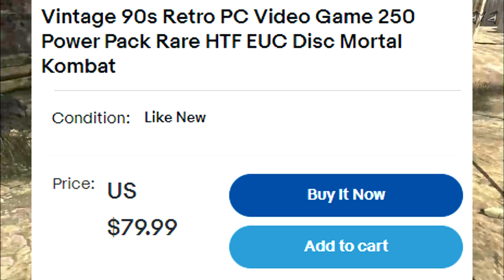ScapeROMFiles Video Blog: Channel Update | May 2022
Any details I missed, I either forget or may need clarification, I've recorded this prior and wanted to get it out there to avoid leaving people hanging in the dark. Enjoy my half hour tangent which will explain what is going on for the month of May.

Also recorded before I started MGR or the Twitter hack fiasco. Enjoy!

May 2022 roadmap:
Playa Streams: Ratchet & Clank Going Commando (PS3) - Finished, but still need the Platinum
Playa Streams: Sly 3 (PS3) - Ongoing
Playa Streams: Ratchet & Clank Up Your Arsenal (PS3) - Ongoing
Playa Streams: TimeSplitters 2 & Future Perfect (Xbox) via XB1 BC - Haitius
Playa Streams: Backlog Series (Far Cry Primal, Dark Souls 2 SotFS XB1, etc.)

Timestamps:
0:00 Intro
0:37 Why No April 2022 Channel Update?
2:10 Stream Schedule Change
4:12 Yearly May Break
4:38 General Livestream Recap Pt1
8:38 Why The Easter Day Video Got Canned
9:39 4/27
10:28 General Livestream Recap Pt2
12:49 Storytime with Playa: Power250 Disc
16:14 Other Projects
17:35 General feelings on COD (pre-8th Gen)
21:57 My thoughts on MW3's Survival in Special Ops
32:22 Halo Infinite Bots and Scorpion Gun
33:05 Outro
33:34 Special Ops Lull